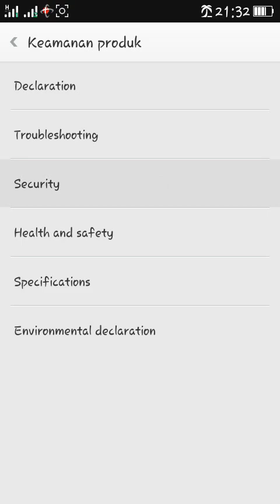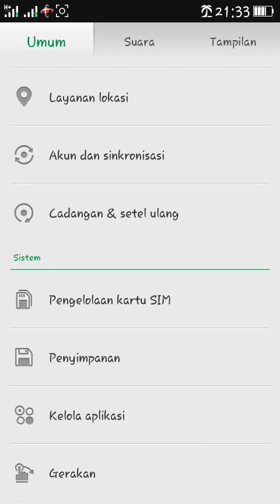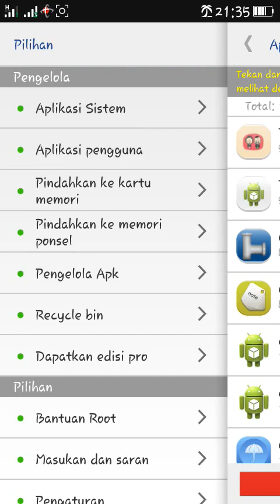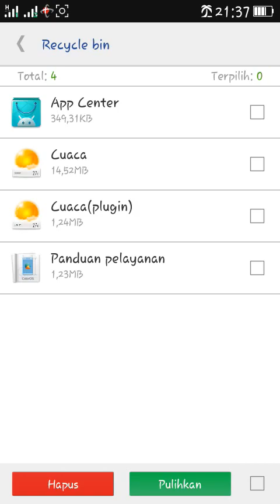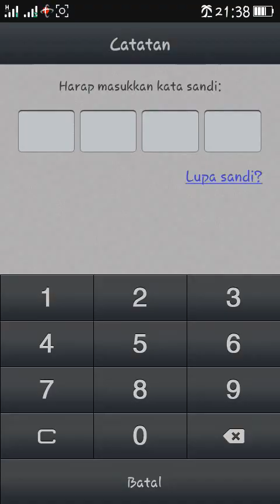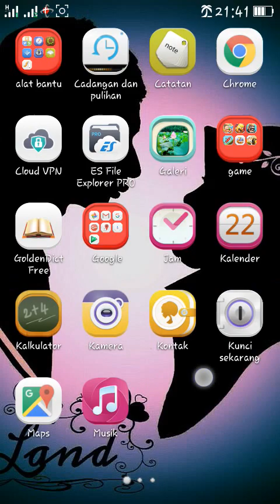cara uninstall aplikasi bawaan/system android (rooted)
simple & easy
1. rooted
2. download "apps remover" di playstore
3. buka aplikasinya lalu pilih aplikasi mana yg mau diuninstall
4. tap uninstall ^_^)/

nb : pelajari baik baik aplikasi yang ingin diuninstall, hati hati dalam menentukannya.

resiko ditanggung sepenuhnya oleh pengguna.

user android rooted pastinya selalu memiliki rencana B.
sangat direkomendasikan untuk backup system sebelum nengutak atik file system.

goodluck masbro.
salam user linux ^_^)/